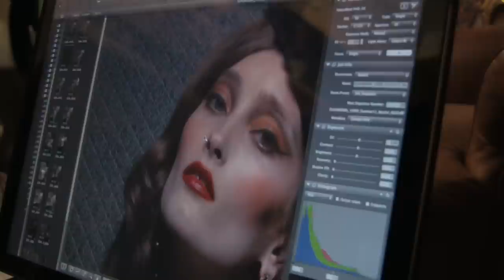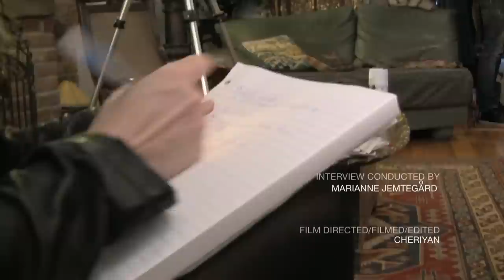Bohemian Rhapsody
Visionary Photographer Elias Wessel Shoots Supermodel Iekeliene Stange In New York For The Cover Of Vixen Magazine.  An Exclusive Interview With Iekeliene Stange And Beautiful Behind The Scene Impressions.